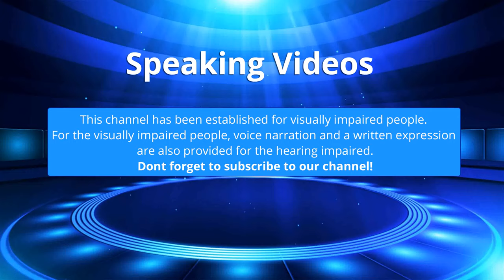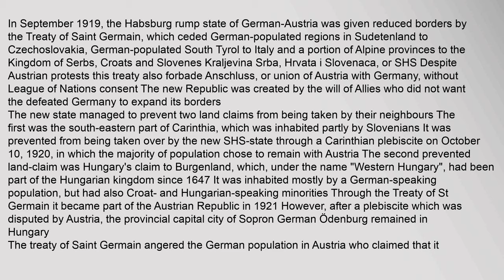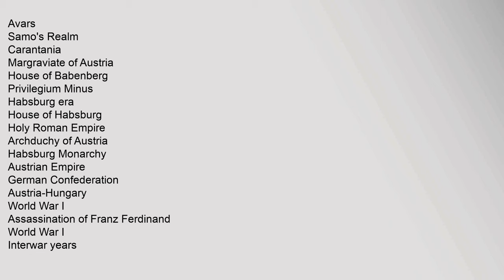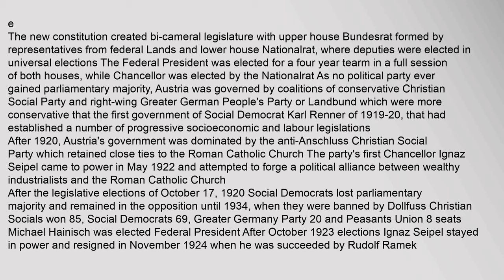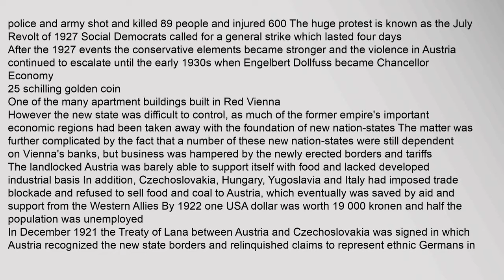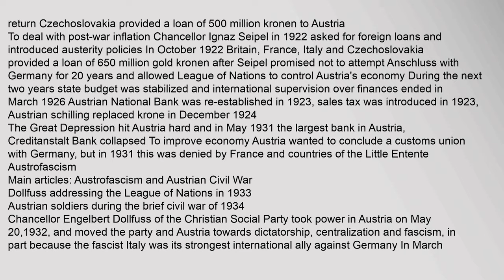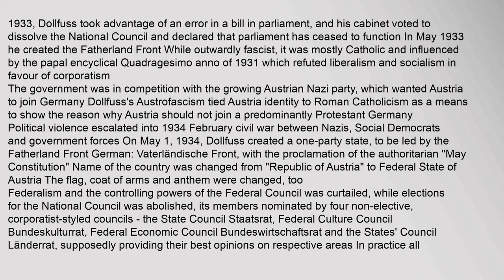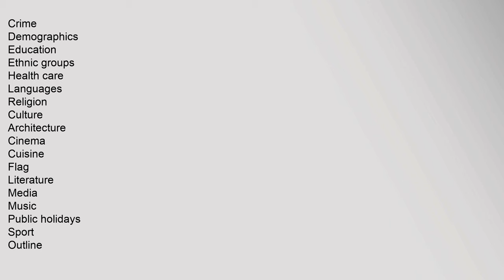First Austrian Republic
Contents
1,Foundation
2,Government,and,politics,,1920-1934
21,Left-Right,clashes
3,Economy
4,Austrofascism
5,References
Foundation
Main,article:,Republic,of,German-Austria
Lands,claimed,by,German-Austria,in,1918